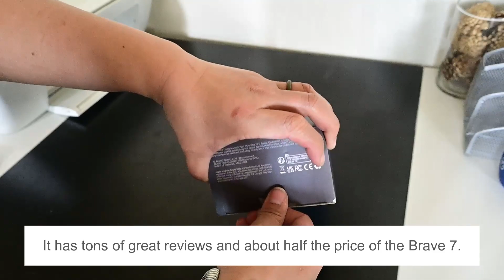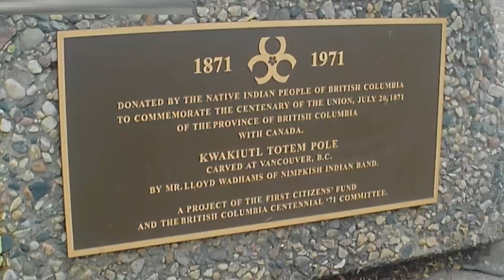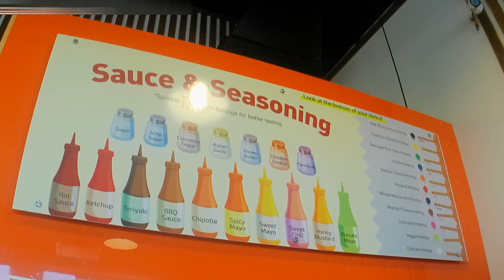Is the Akaso V50X better than the Akaso Brave 7?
I found an ever cheaper Akaso action camera — the V50 X. Does it take decent enough videos for my vlog? For its price, what’s the trade-off that may be non-negotiable for me?

Did I make a mistake returning the Akaso Brave 7?

There’s one way to find out! 😉

0:00   Intro
0:01 Akaso Brave V50 X Unboxing
3:29.  Video samples

Budget action camera for vlogging.

Cameras mentioned and used in this video:

Akaso Brave 7

AKASO V50X

Nikon Z50